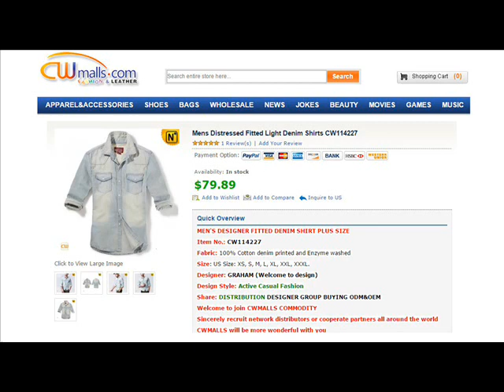Distressed Light Denim Shirts CW114227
Mens Light Denim Shirt, Light Denim Shirt, Mens Fitted Denim Shirts.

Fabric: 100% Cotton denim printed and Enzyme washed
Size: US Size: XS, S, M, L, XL, XXL, XXXL.

Handsome mens distressed denim shirts with classics collared button-front style and button cuff, our fashion yet comfortable fitted long sleeve denim shirt fit every occasion.